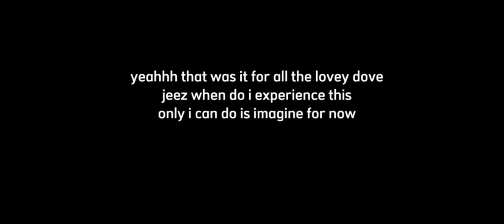past origin of species reacts to their future